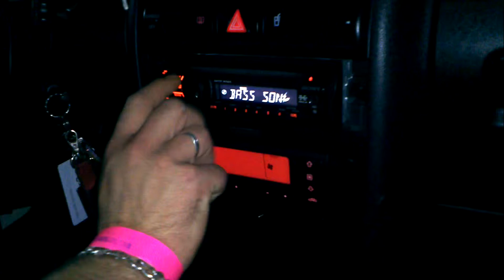Robi Toledo Bass